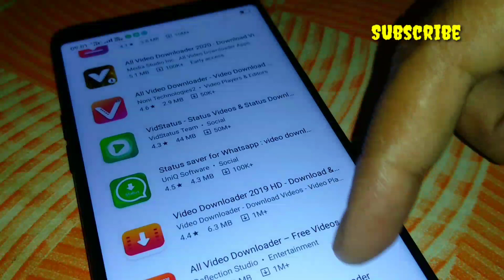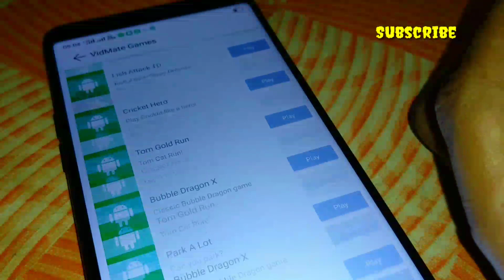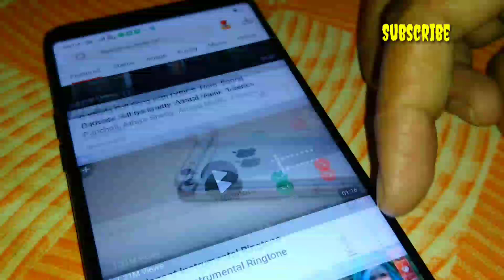अब जो मर्जी चाहे Game खेलों बिना Download करें | Vidmate Android Games | Best Games | Bindasfunzone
Hello Friends
    New Apps